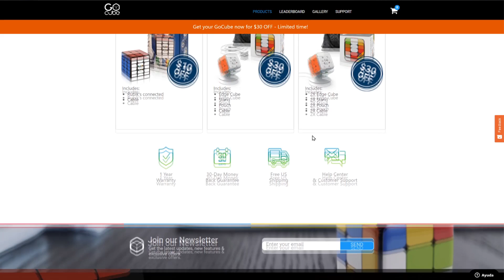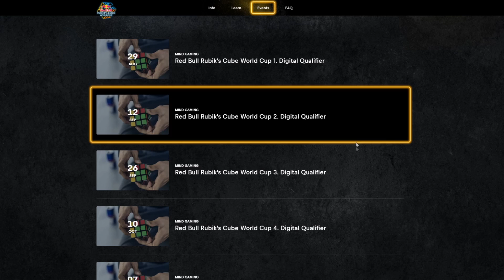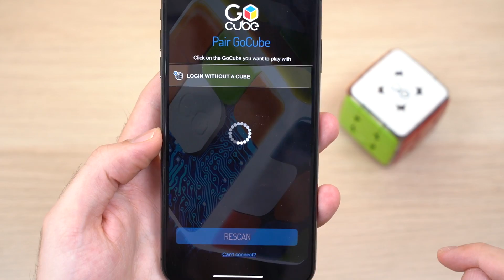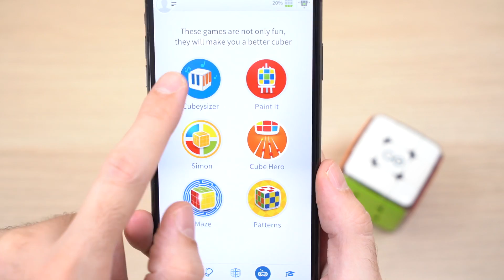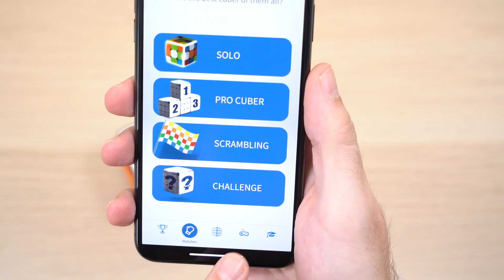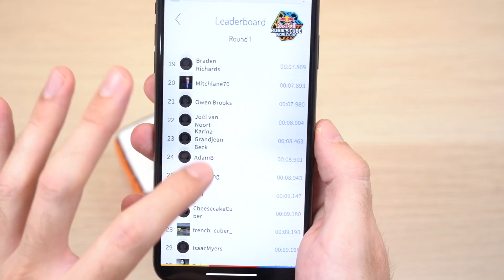SI RESUELVES ESTE CUBO DE RUBIK PUEDES GANAR 30.000$ (ENTRE TODOS LOS FINALISTAS)